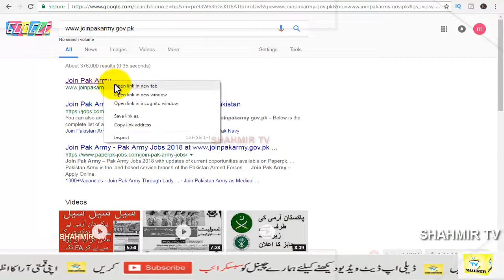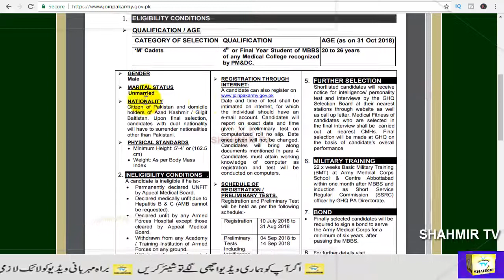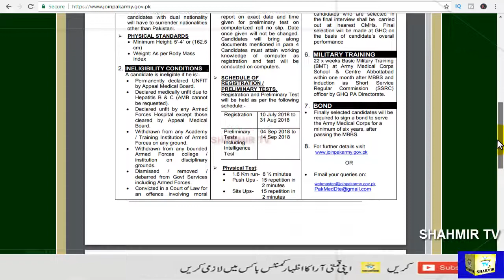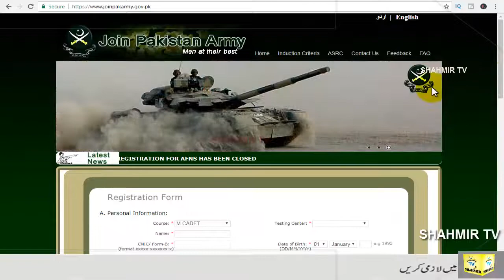Join Pak Army Medical Cadet 2018 Online Registration Test Result | Shahmir TV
Join Pak Army Medical Cadet 2018 Online Registration Test Result

      questions.